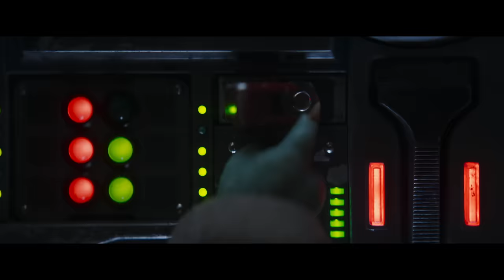The Mandalorian | Season 3 Official Trailer | Disney+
Reunited.

The Mandalorian, Season 3 March 1 on Disney+.
The journeys of the Mandalorian through the Star Wars galaxy continue. Once a lone bounty hunter, Din Djarin has reunited with Grogu. Meanwhile, the New Republic struggles to lead the galaxy away from its dark history. The Mandalorian will cross paths with old allies and make new enemies as he and Grogu continue their journey together.

The series stars Pedro Pascal, Katee Sackhoff, Carl Weathers, Amy Sedaris, Emily Swallow and Giancarlo Esposito.